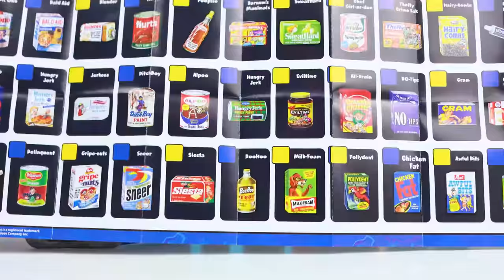Wacky Packages Minis Series 2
WACKY PACKAGES MINIS: New, surprise, 3D puny products based on the Official Wacky Packages, the hilarious collectible stickers featuring outrageous parodies of common household products